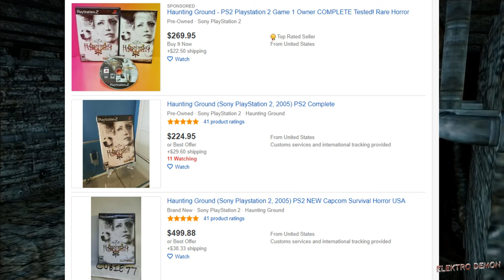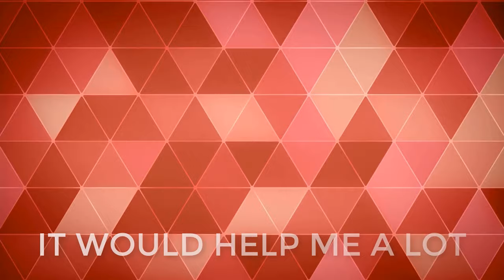HAUNTING GROUND REVIEW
You're in a mood for a quality horror game? Haunting Ground has you covered. Haunting Groud or Demento as it is known in Japan, is a survival horror game made by Capcom in 2005 for the Playstation 2. It has a cult following on the internet and it is revered as a cult classic. The game sold poorly, but it's a shame because it's really a good game.
The gameplay is similar to games like Amnesia, Outlast, Resident Evil but it has it's own unique style.
Developer: Capcom
Year of release: 2005
Platform: Playstation 2
Genre: Survival horror game

I don't own a playstation 2 anymore so I resorted to emulation. I was able to get the game running at widescreen with a much higher internal render resolution. You may notice that Fiona's face and legs are black in gameplay, this is due to a bad OpenGL driver in pcsx2 when using AMD cards. If you were to play this in software mode, which is basically stock emulation without any bells and whistles, these problems don't exist. I also think that if you play in hardware mode (OpenGL) using an Nvidia card, these problems are nonexistent.